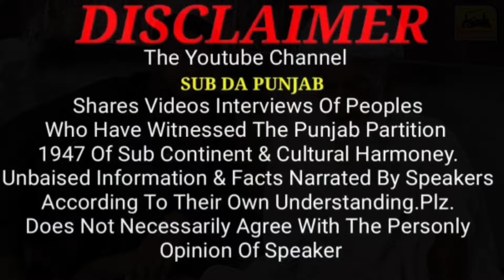Zaildar Sardar Mangal Singh Di Kahani || Pind kot shera Gujranwala ਜੈਲਦਾਰ ਸਰਦਾਰ ਮੰਗਲ ਸਿੰਘ ਦੀ ਕਹਾਣੀ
Zaildar Sardar Mangal Singh Di Kahani  Pind kot shera Gujranwala
ਜੈਲਦਾਰ ਸਰਦਾਰ ਮੰਗਲ ਸਿੰਘ ਦੀ ਕਹਾਣੀ
Welcome to "The Untold Stories of the 1947 Partition." This significant event in history led to the division of India and Pakistan, causing immense suffering and displacement.

Families were torn apart, homes were lost, and millions of people were forced to leave everything behind.

The stories of resilience and survival during this time are truly heartbreaking yet inspiring.

Many migrated to seek safety and peace, facing unimaginable challenges along the way.

The partition left a lasting impact on both countries, shaping their histories and relationships.

It is crucial to remember and honor the individuals who lived through this turbulent period.

Their experiences deserve to be heard and shared for future generations to learn from.

Let us never forget the sacrifices made and the strength shown during the 1947 partition.

Regards,
Jm Rana
Video by.Sub Da punjab